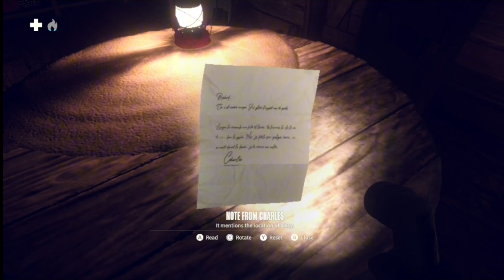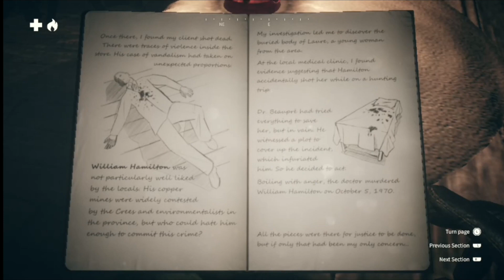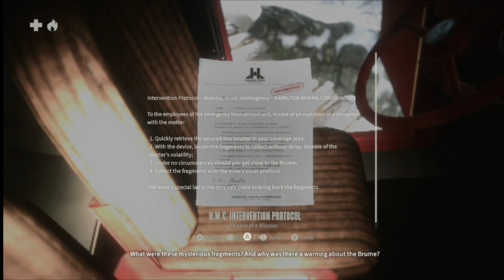Kona II: Brume kona2 brume - Nintendo Switch Gameplay No Commentary Undocked Non-Steam